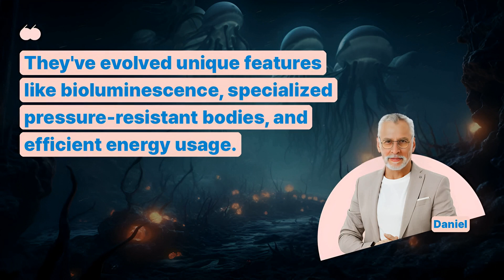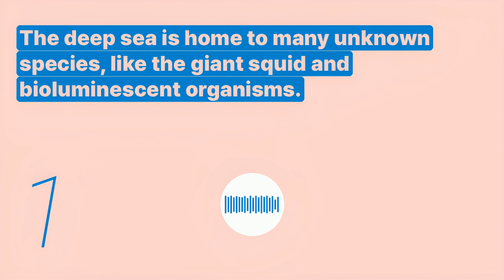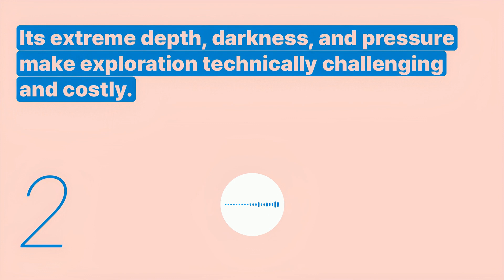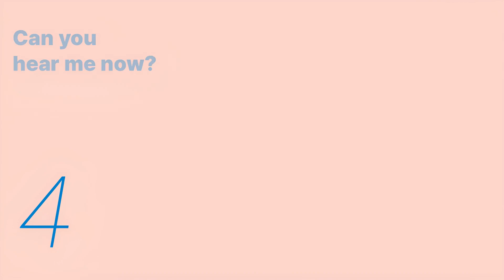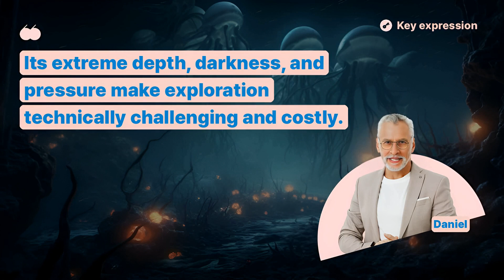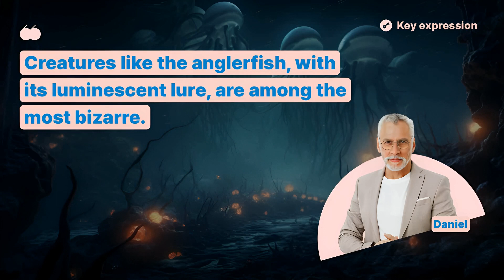Learn English | Mystery | Mysterious Deep-Sea Creatures